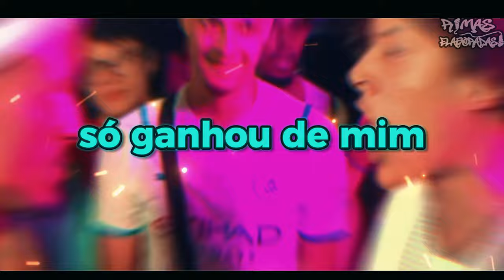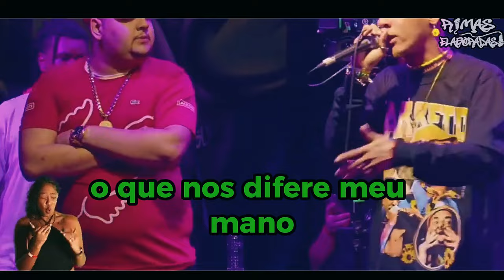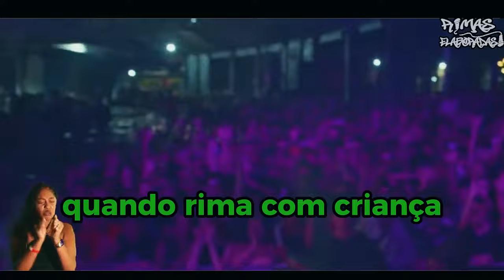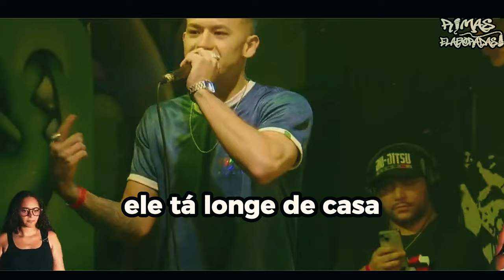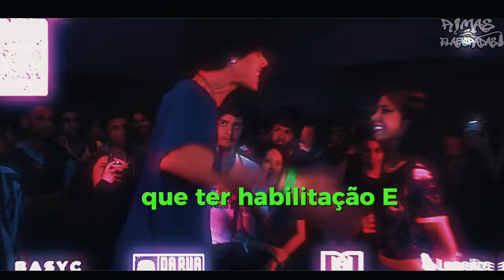RIMAS que FORAM ALTO NÍVEL